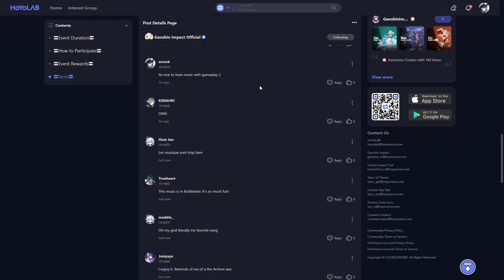Conch Reminiscences OST Web Event Full + All Music | Genshin Impact